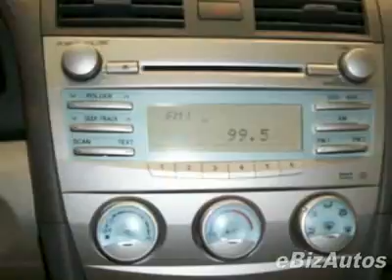2009 Toyota Camry LE Sedan